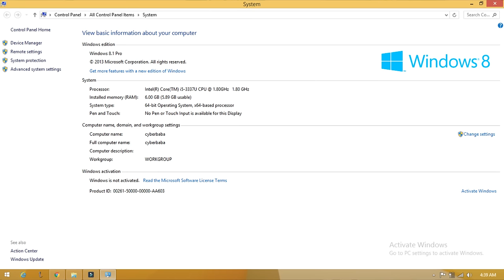10 Things To Check Before Buying a Used Laptop || second hand laptop Buying Guide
🔴🔴 Agar aapke question hain toh aap inn plateform ke madhyam se pouch sakte hai

10 Things To Check Before Buying a Used Laptop || second hand laptop Buying Guide || 10 Useful tips to buying a used Laptop ||